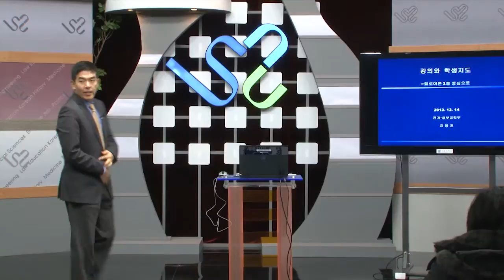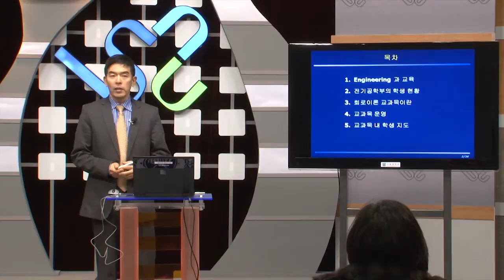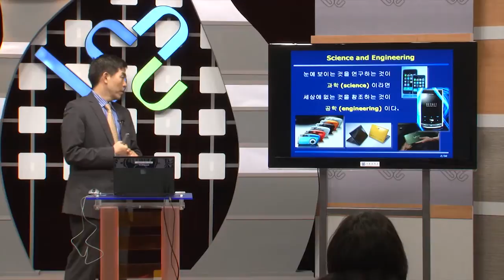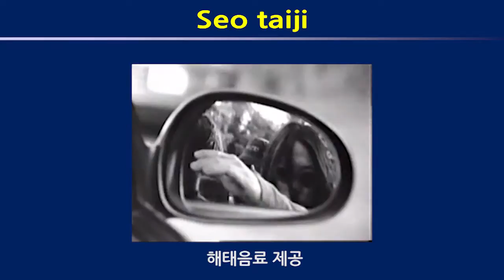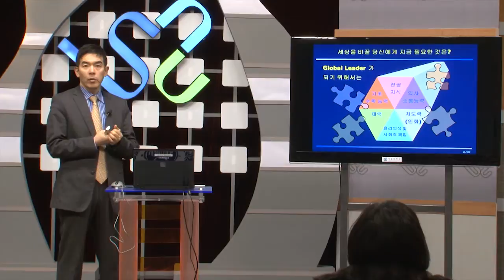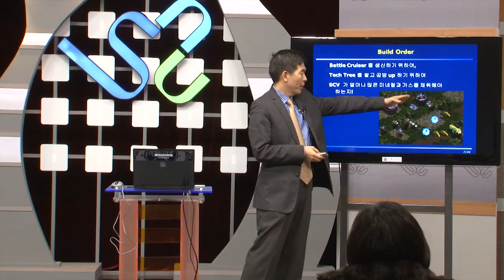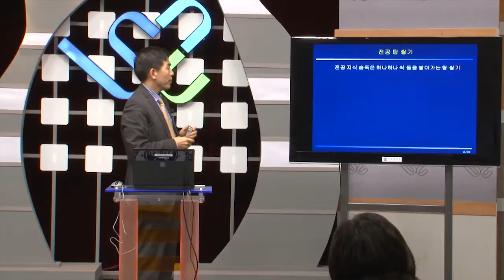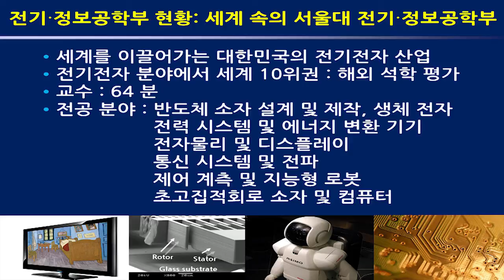SNUON_교육상 수상자의 강의 노하우_김용권교수_#1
서울대 교육상 수상자인 김용권 교수가 자신의 교과목 운영과 학생 지도 사례를 소개한다.